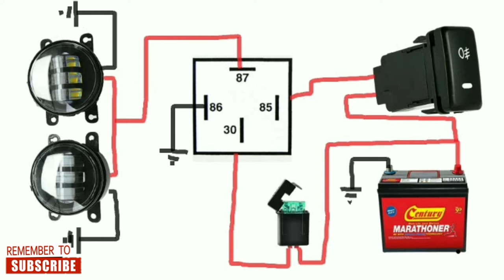Cara Memasang Fog Lamp Kereta | Litar Lengkap | Projek62 | Lihat Description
OK SAHABAT SEMUA... DALAM VIDEO NI SAYA BERKONGSI LITAR LENGKAP CARA PEMASANGAN FOGLAMP/FOGLIGHT KERETA .. SAHABAT SEMUA BLH RUJUK LITAR DALAM VIDEO NI UNTUK PANDUAN SAHABAT SEMUA NK WIRING FORLAMP SENDIRI TANPA PERLU HANTAR KE KEDAI.. HANYA IKUT JE STEP YG SAYA TUNJUKKAN DAN JIKA ADA PRTANYAAN SAHABAT BLH TULIS DI RUANGAN KOMEN..  INSYAALLAH SAYA AKAN BANTU SELAGI MAMPU ..
SATU SY SY MINTA SAHABAT DOAKAN ISTERI SY SELAMAT MELAHIRKAN ANAK KE3 KAMI DENGAN SELAMAT XLAMA LAGI...INSYAALLAH...AAMINNN

BANTU SAYA BANGUNKAN CHANNEL INI DENGAN 👇👇👇👇 :
2)LIKE
3)SHARE

fog lamp,cara tukar mentol fog lamp kereta saga blm,lampu fog lamp,car,foglight,lampu kabus,modified,cara wiring sport light,cara tambah rellay pada lampu,cara wiring rellay,cara pasang sport light kereta,cara pasang sport light motor,cara wiring sport light 12v,wiring sport light,lampu kabut mobil,KEDUDUKAN RELAY PADA FOGLAMP